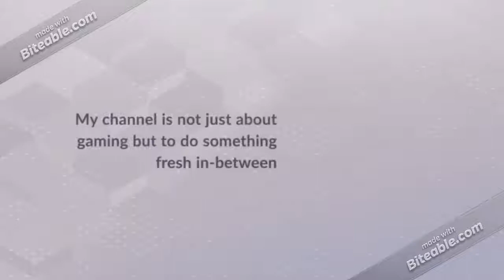Gaming Hub Trailer - 2020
Hi, guys, this is a new trailer for the channel and I will soon start uploading new content. Sorry for my absence to the channel for so many months but now by this month or December I will start uploading once again